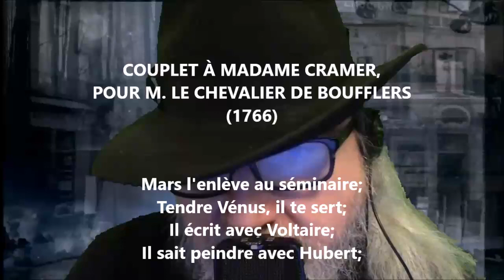Couplet à Mme Cramer - Voltaire lu par Yvon Jean